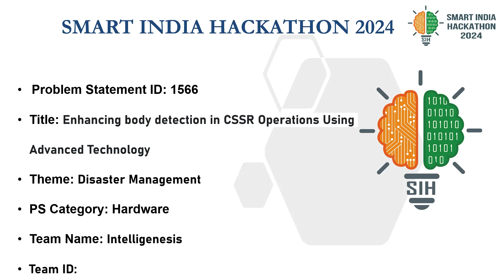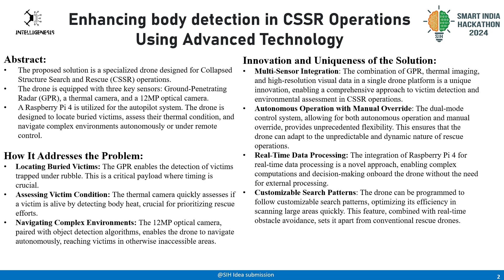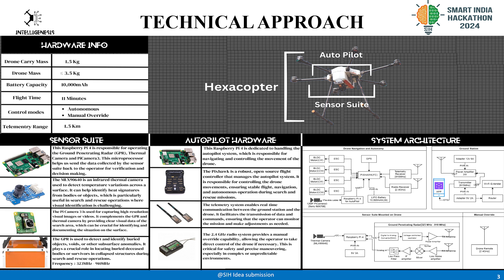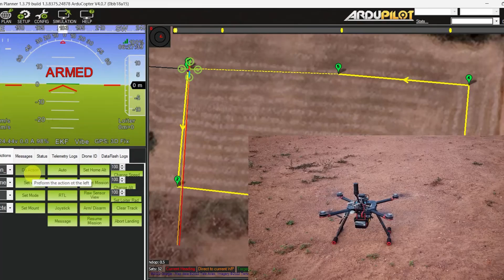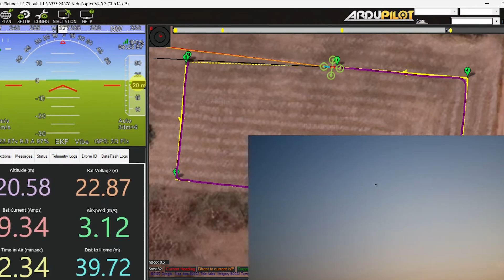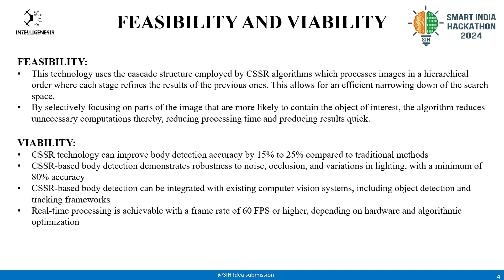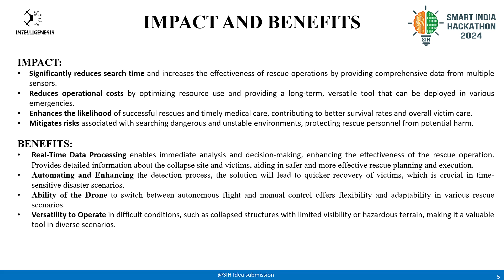SIH 2024 TEAM:Intelligenesis PS:Enhance body detection in CSSR Operations Using Advanced Technology